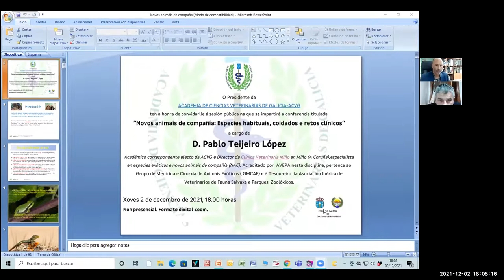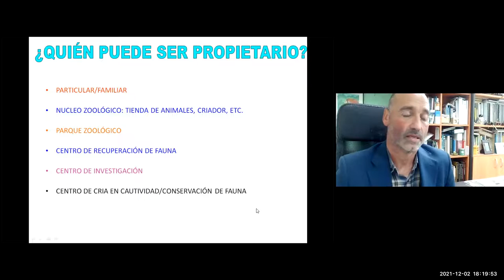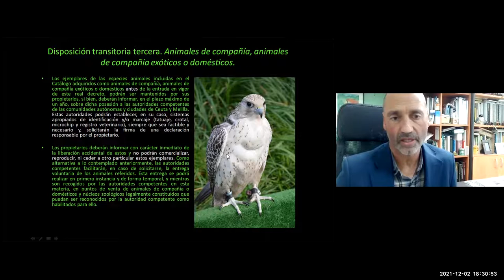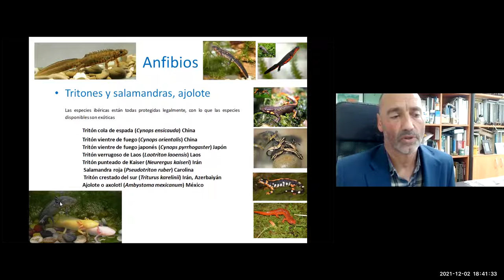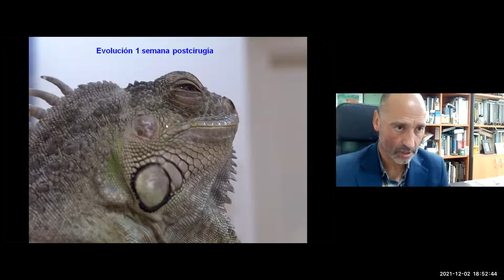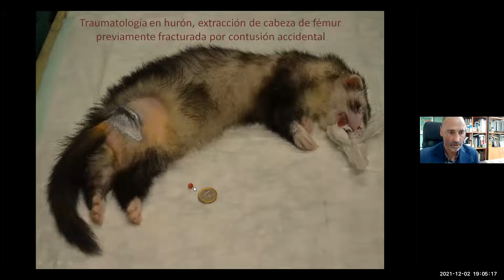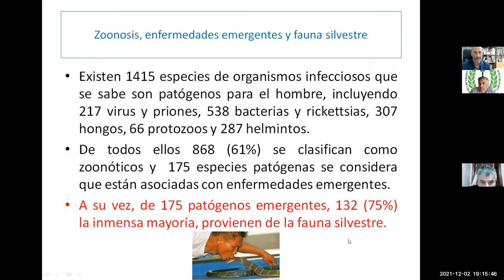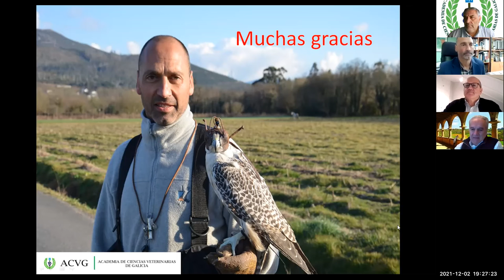Novos animáis de compaña: especies habituáis, cuidados e retos clínicos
Novos animáis de compaña: especies habituáis, cuidados e retos clínicos. D. Pablo Teijeiro López. Académico da ACVG.